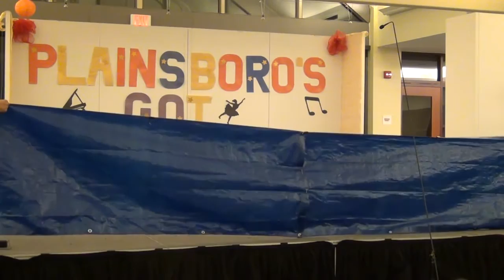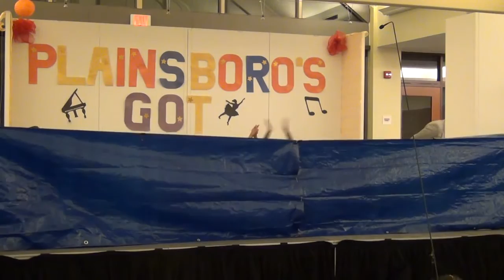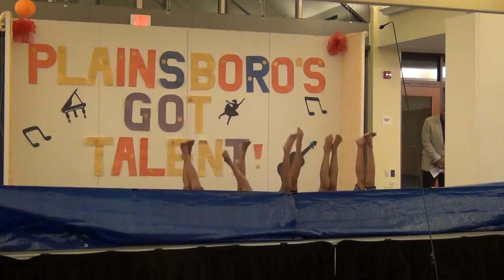Air Swim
Shriya, Vaishnavi, Tanvi, Aarnav & Smith